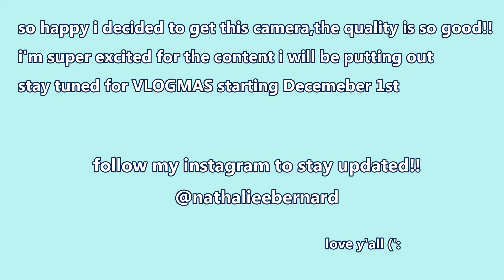canon g7x mark ii unboxing + my honest review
Hi everyone,hope you enjoyed my review of my new camera!! I've been going back and forth from buying this camera and i finally end up purchasing it!! So excited for better quality content for you guys!

★ twiiter: natttynatnat
★ VSCO: nathalieebernard
★ pintrest: nathalieebernard

the link to buy my old camera

love you guys and see you soon!!,\
Nat